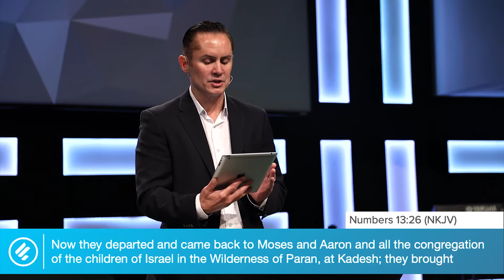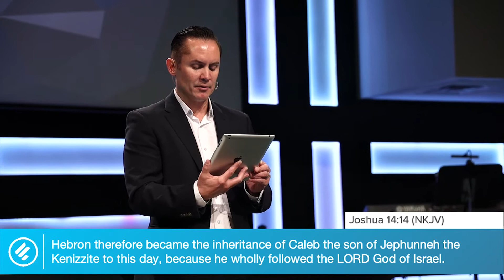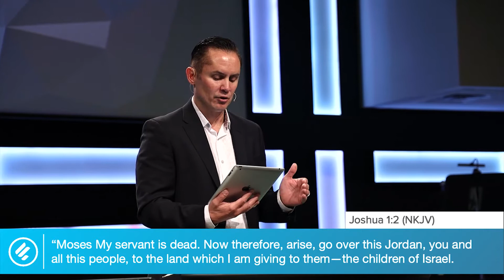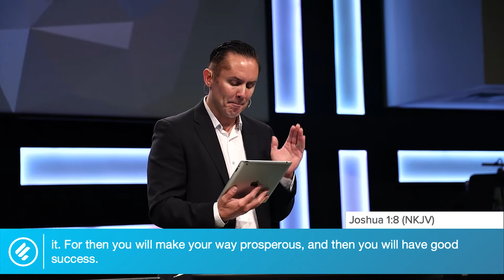Thanksgiving Service // 11.24.20